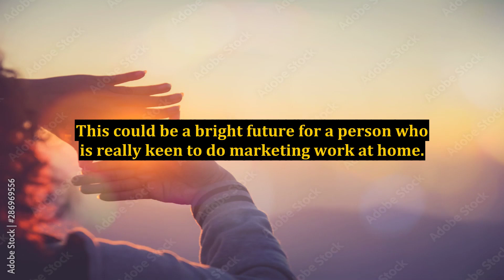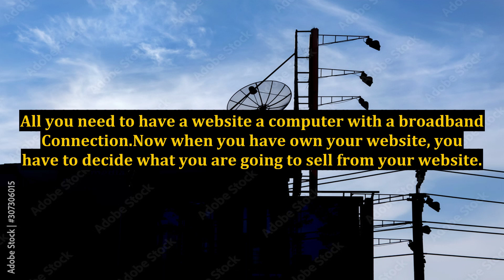Internet Marketing For a Better Future